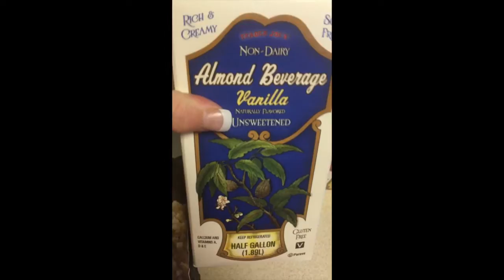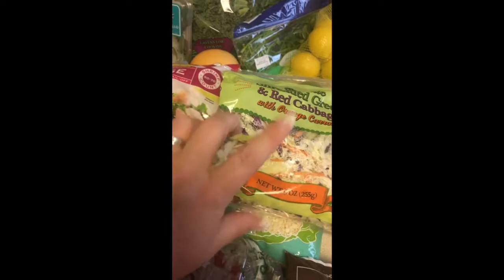Trader Joes Haul / Tone it Up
Hello!!
I am so sorry I have been away but ... I got married (yay) !!
 Please enjoy this video and also I apologize for the filming it was on my I phone and I held it wrong.. So sorry.. I will pay attention next time.